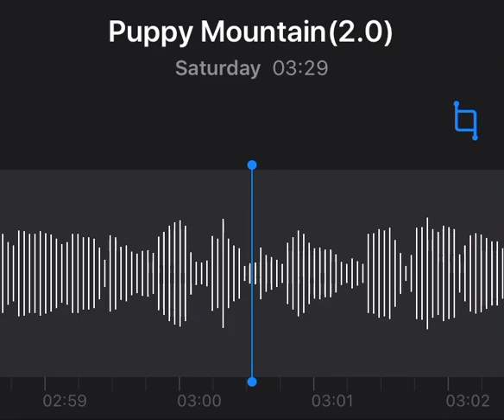Puppy Mountain-Gilbert Rasmussen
This is my newest song, Puppy Moutain. I’m putting this version up as a kind of live version, and better quality one will be out soon

Lyrics:

I’ve never been in a
Better place than where I am
Today, with a loving family always
Supporting me, no matter the State I’m in.
I can’t complain, I have
Everything that I could ever
Need here up on top of this
Mountain

All my Life I’ve been back and forth between places that I adore.
No matter where I live, half of my family is still so
far. Far away, but that’s okay. I swear I love you
All, all the same. None of you could ever be
Replaced. Four years ago, back in the hospital,
You came from all around, set aside your differences for
Me. I almost died, but I’m alive now, I can’t wait for you to
See the new me. I’m waking up and I’m recovering.

I’m learning to be happy
Independently. I’m on my
Own, and though I still have my
Lows, I know I’m safe at home
Got my guitars and
Piano to keep me safe through the
Storms that I create when I
Mourn

Mountain

To my mom and gram and Gramp, and all the rest of you in Tennessee
To my dad and everyone on top of puppy mountain with me
We’ve been through a lot together, had our share of bitter fights
But you always came together when I tried to take my life
I swear I’m done this time, I’m really feeling better
I know in the past I’ve lied, but this time there’s no question
In my mind, I’m free. I can’t wait for you to

I’m waking up, letting
in the morning sun, I swear I’m
Done. I’m gonna find that
Closure
I’m waking up, taking
Control of all my thoughts, I swear I’m
Done. No more a slave to
Obsession

Closure
Depression

Mountain

Replaced